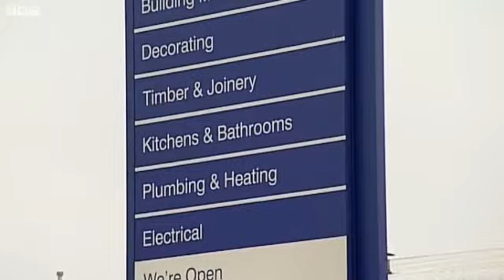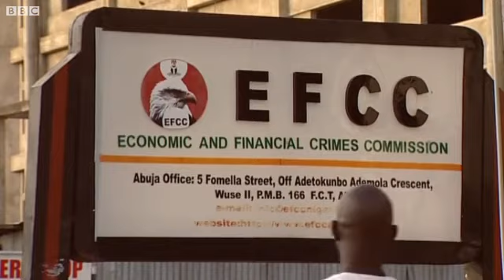BBC News - UK aid funded firms _#039;linked to Nigeria fraudster Ibori_#039;.mp4.flv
THANK U ENGLAND-A MUST SEE VIDEO OF IBORI CORRUPTION. Warning: This could make u cry.